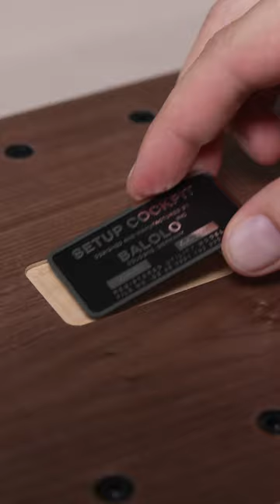How the SETUP COCKPIT is made - ASMR of the desk shelf by BALOLO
The BALOLO® Setup Cockpit is a modern monitor stand, elevating up to two screens to an ergonomic height and creating the perfect combination out of functionality and aesthetics. Manufactured in a minimalist design, the desk shelf immediately becomes the centerpiece of every desk setup and takes structure and organization to a new level.

With a selection of modular Accessories, the Setup Cockpit can be extended to the everchanging, personal needs. Those accessories are mounted to the patent pending mounting grid and provide a convenient interaction between laptop, smartphone, headphones and more.

Make sure to never miss out on news and updates about balolo :)